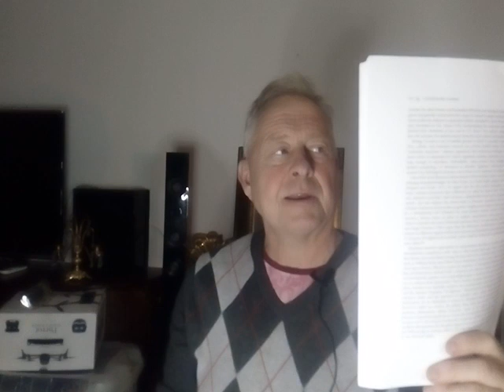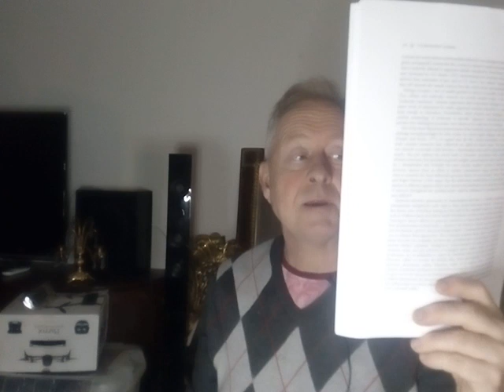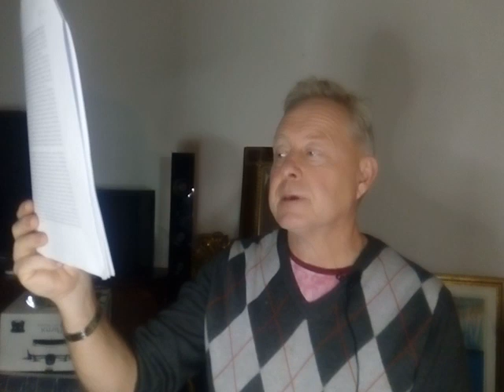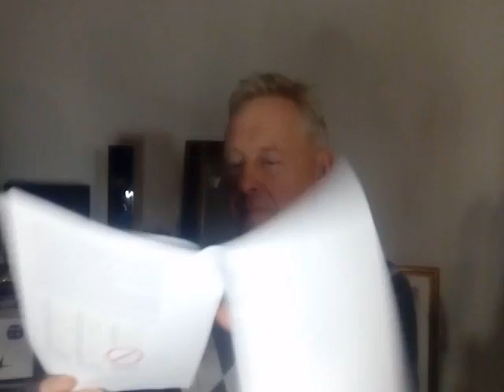Heidegger 1348Terrence Deacon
Steps to a Metaphysics of Incompleteness

October 2016Theology and Science 14(4):401-429
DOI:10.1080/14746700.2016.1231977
Authors:
Terrence W Deacon